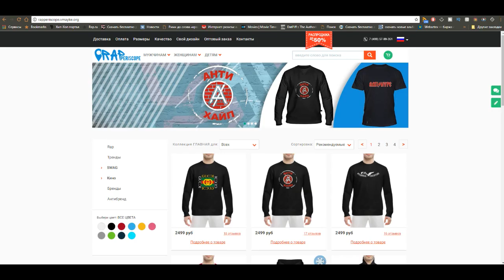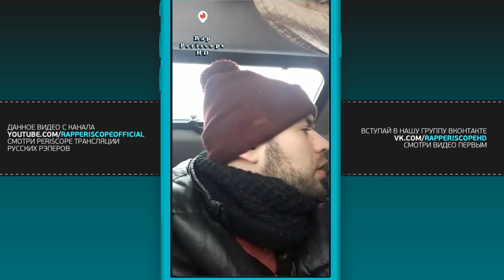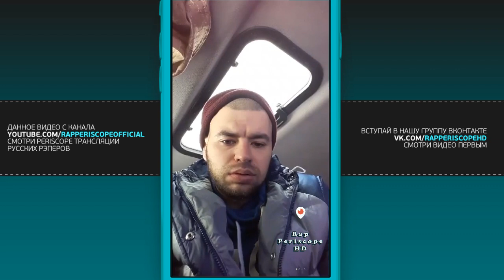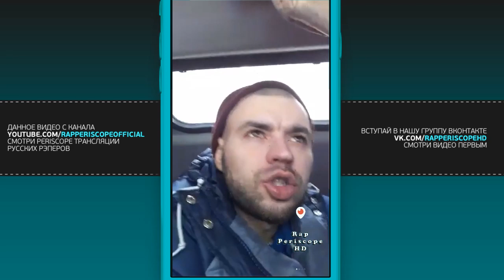Рем Дигга Versus Баста в Боксе, о Звонкий, Вадяра Блюз, Шама, Miocic vs. Ngannou (21.2018)